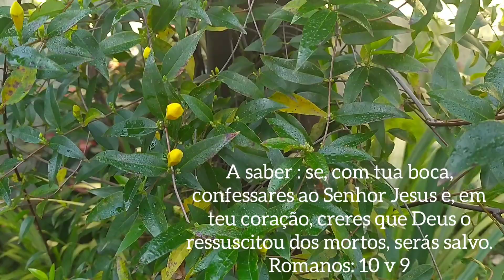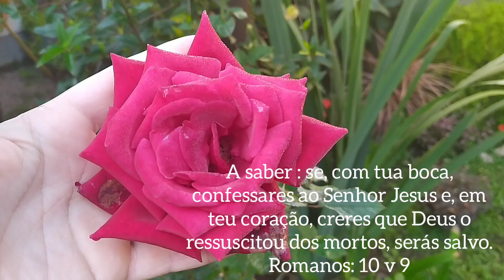8 Flores Que Não Podem Faltar No Jardim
Flores para o seu jardim
8 Flores Que Não Podem Faltar No Jardim, no vídeo de hoje vou mostrar 8 flores que não podem faltar no jardim, são elas as Rosas, Ipomeia rubra, borboleta azul, barléria Variegata, camarão amarelo, Mussaenda, Alamanda roxa, jasmim asa de anjo